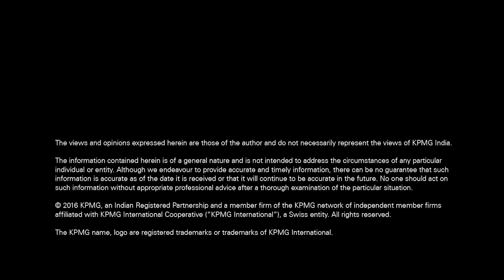Anish De on KPMG in India's annual energy conclave ENRich 2016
Anish De, Partner and Head - Strategy & Operations - Infrastructure, Government and Healthcare, KPMG in India will be speaking about India's growing energy needs and how much investment would be required.